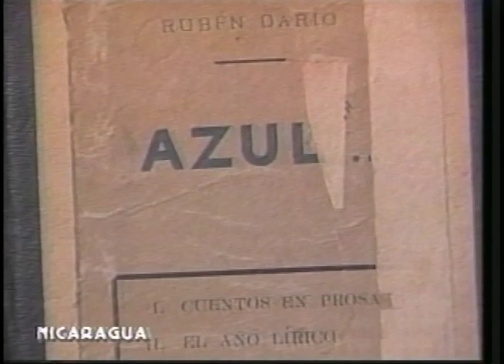Pablo Antonio Cuadra R.I.P. (enero 2002)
Reportaje de Juan Carlos Ampie despues de la muerte del poeta Pablo Antonio Cuadra.

Esta Semana, 6 de Enero 2002.